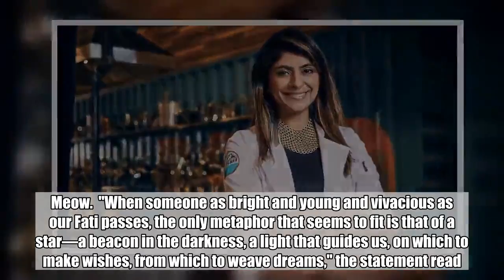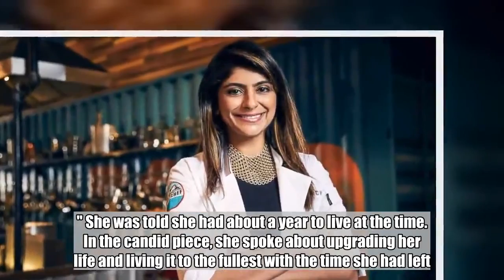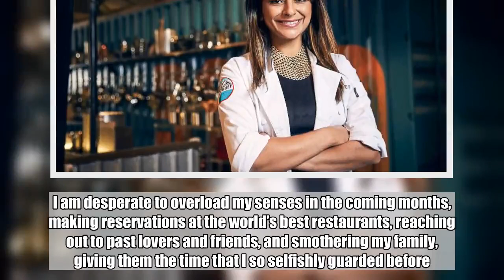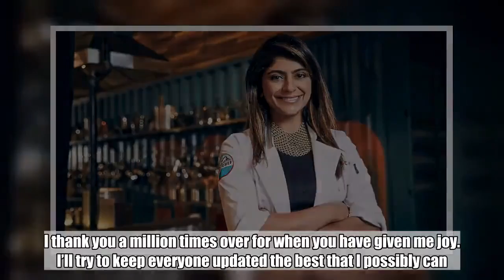'Top Chef' star Fatima Ali dies at 29 after battle with cancer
Former "Top Chef" star Fatima Ali has died after a battle with a rare form of cancer, Ewing's sarcoma.  She was 29.  A statement was posted to Ali's Instagram account Saturday, stating that she died at home while surrounded by her loved ones and cat, Mr. Meow.  "When someone as bright and young and vivacious as our Fati passes, the only metaphor that seems to fit is that of a star—a beacon in the darkness, a light that guides us, on which to make wishes, from which to weave dreams," the statement read. "For all the comfort and beauty they offer us, stars, too, are impermanent. This morning a great one was snuffed out."   Ali's friend, Alizah Raza, also posted the sad news on Instagram.  "Fatima Ali (Chef Fati!) and her brave battle with cancer ended today. Known for her win on Top Chef, but even more for her dynamic personality and hilarious wit, the young chef inspired thousands across borders," Raza wrote. "Please recite a special prayer for her and her loved ones. May she rest in power."  Bruce Kalman, who competed on Ali's season of "Top Chef," added, "It’s with a heavy heart we say goodbye to Fatima Ali today, as she has lost her battle with cancer. I will miss you Fati, and you will be in my heart forever."  Ali made waves this past October when she penned a heartbreaking essay for Bon Appetit, revealing that the cancer she battled in 2017 had returned "with a vengeance." She was told she had about a year to live at the time.  In the candid piece, she spoke about upgrading her life and living it to the fullest with the time she had left.   "It’s funny, isn’t it?" she writes. "When we think we have all the time in the world to live, we forget to indulge in the experiences of living ... I am desperate to overload my senses in the coming months, making reservations at the world’s best restaurants, reaching out to past lovers and friends, and smothering my family, giving them the time that I so selfishly guarded before."  And even as she was enjoying "knowing that I can finally live for myself, even if it’s just for a few more precious months," she admitted that she was frightened of what was to come.  "There’s a faint feeling deep inside my gut like a rumble of passing air, ever expanding and filling slowly until, one day, I’ll pop," she added. "I was always deathly afraid of being average in any way, and now I desperately wish to have a simple, uneventful life."   Her last post on Instagram was earlier this month, where the brave woman wrote, "I know it’s been ages since I posted and most may have figured out why. I’m sick and unfortunately I’m getting sicker. Right now all I need are prayers; prayers that are simple ... I thank you a million times over for when you have given me joy. I’ll try to keep everyone updated the best that I possibly can."